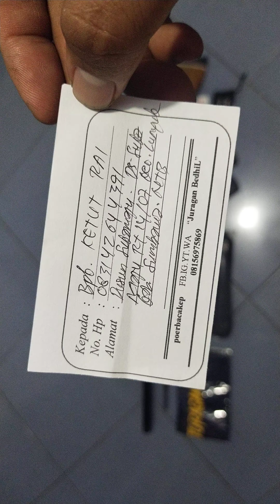BSA r10 Big Game 177... Pesanan Bpk. Ketut Rai... Sumbawa...